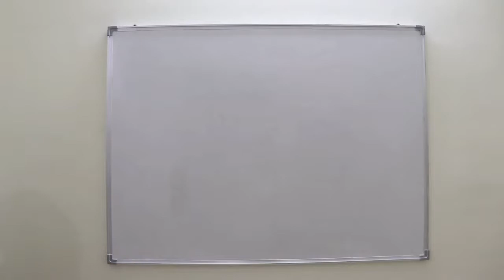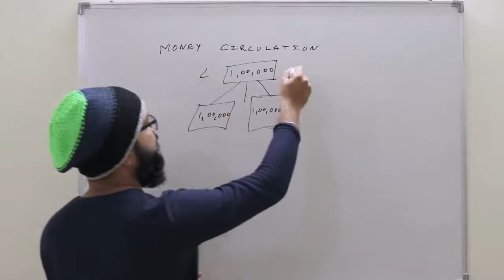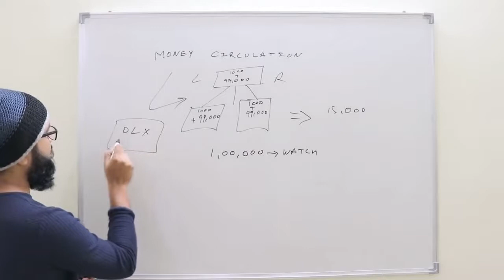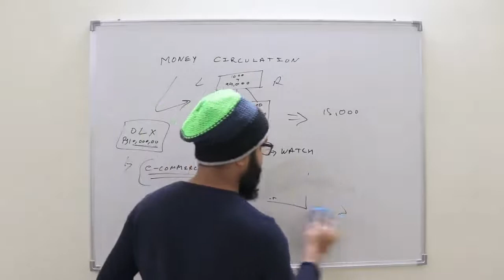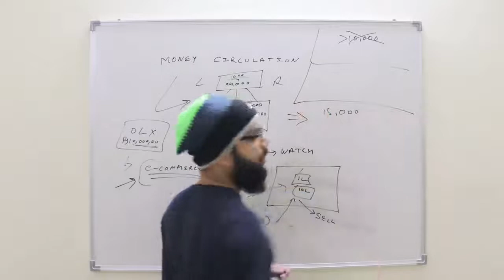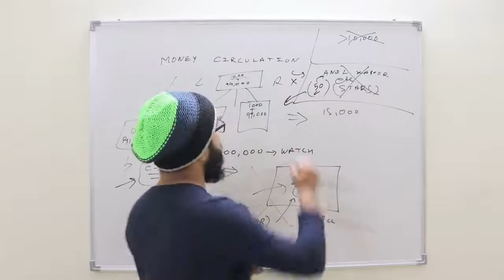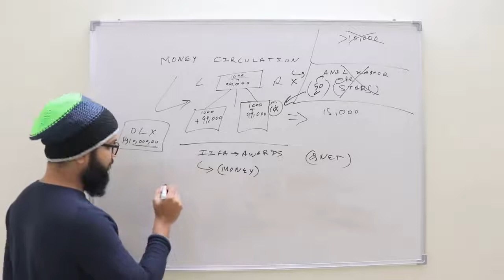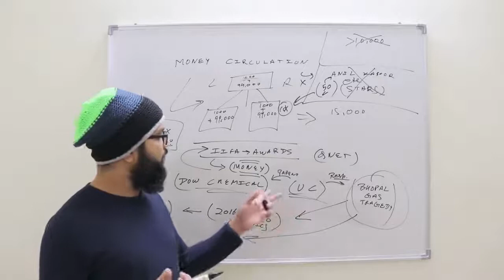QNET IRs is a Scam. Don't join QNET.